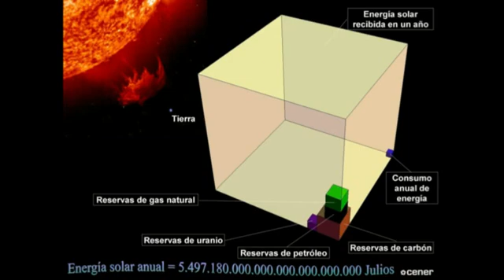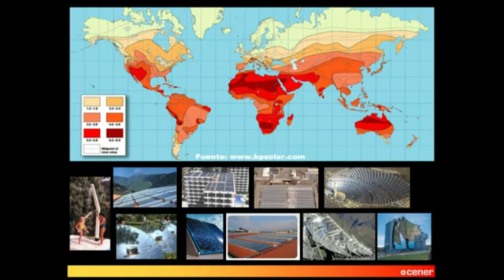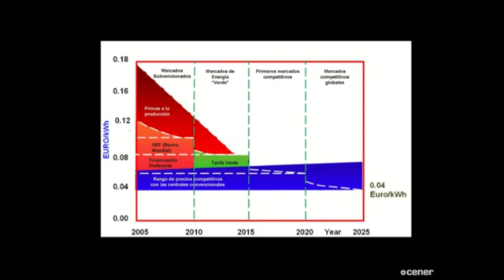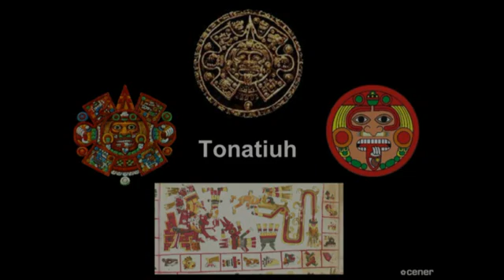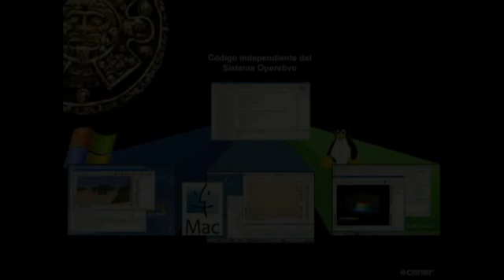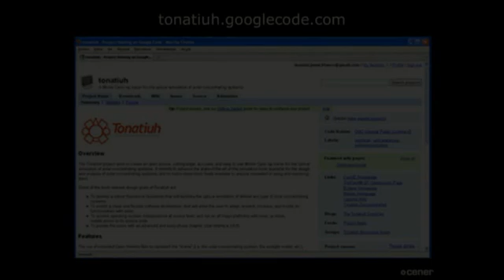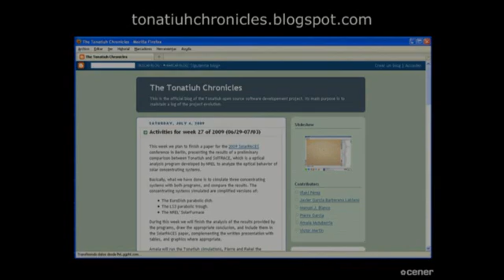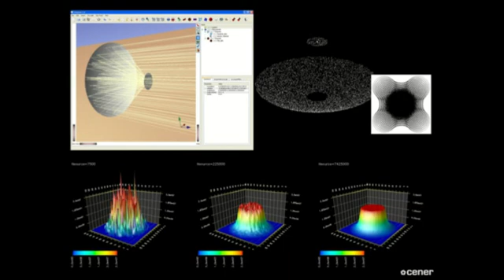Tonatiuh - Pecha Kucha Night Sevilla 2008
Contenido de la presentación realizada en Pecha Kuch Night Sevilla 2008, sobre Tonatiuh un programa de simulación del comportamiento óptico - energético de sistemas solares de concentración, cuyo desarrollo como programa de fuentes abiertas (Open Source) se está liderando desde el Departamento de Energía Solar Térmica del Centro Nacional de Energías Renovables (CENER). En esta presentación se explican los motivos que justifican el desarrollo de Tonatiuh como un proyecto de fuentes abiertas y se explican las características principales del programa.